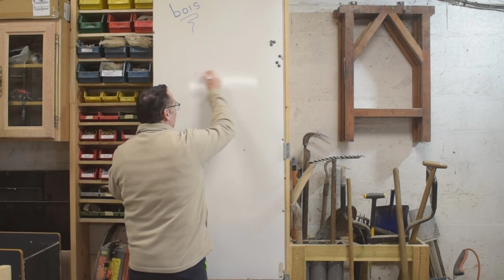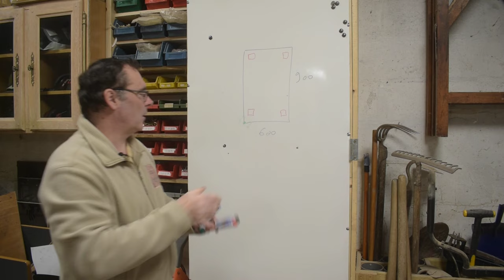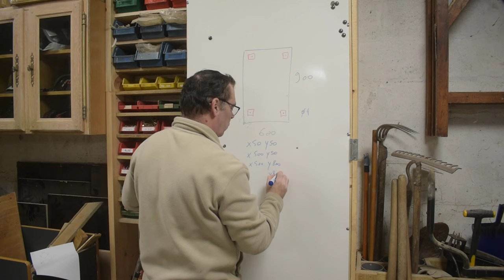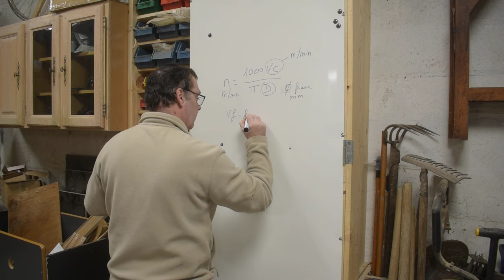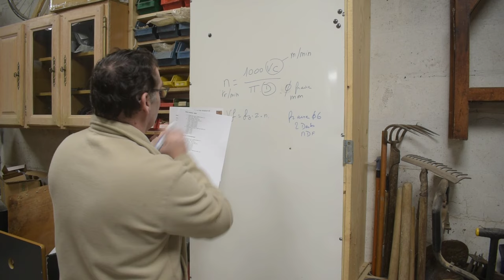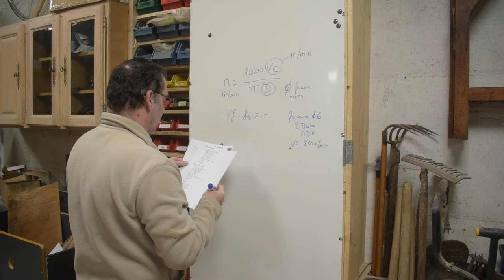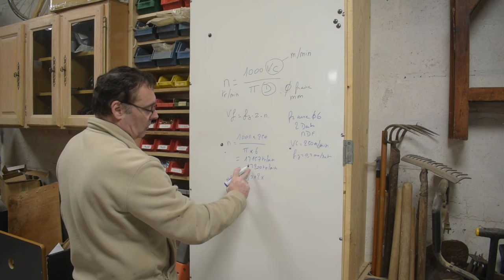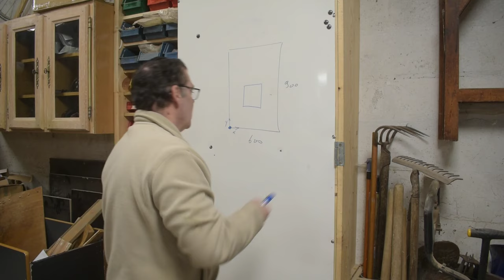Comment faire ses premiers pas à la CNC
Pour cette vidéo, je vous montre comment procéder pour la vérification et la mise en route d'une CNC

Voici les liens :
Calcul de la vitesse de rotation et de l’avance de la fraise